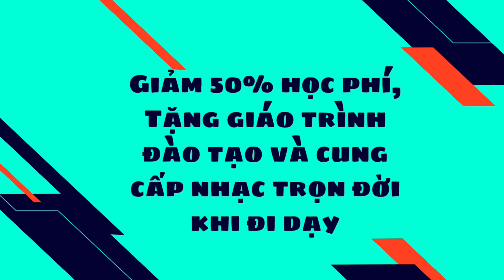HOA NỞ BÊN ĐƯỜNG REMIX | Eo Sau Cực Mê.